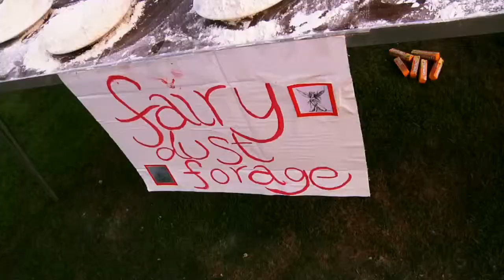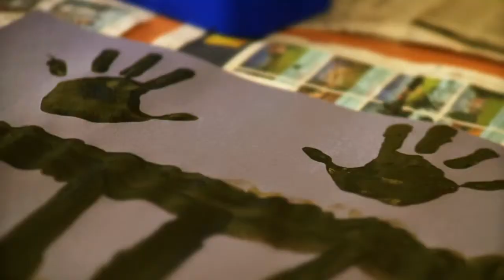Xplore Summer Camp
Prior to our rebranding we put together this short video to show you our awesome summer camps! Filmed at Finborough Hall, we operate summer camps across England every summer!